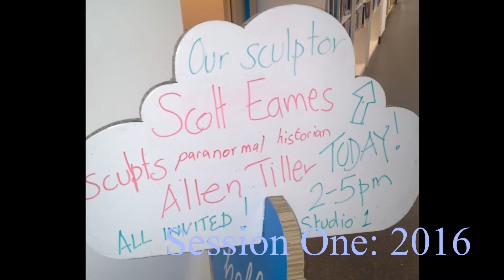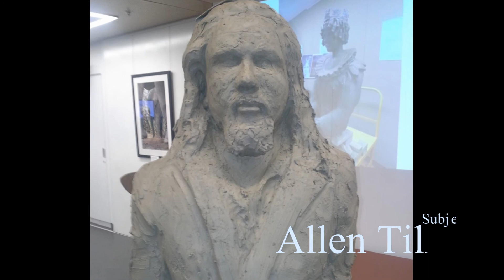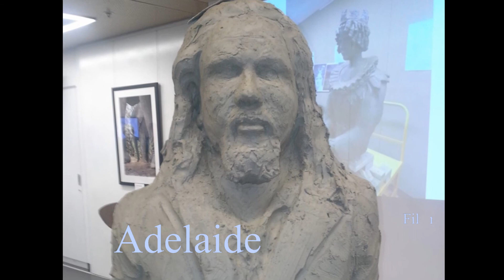Scott Eames: Allen Tiller session one 2016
Renown South Australian Scott Eames sculpts a bust of paranormal historian and television celebrity, Allen Tiller as part of Scott's 2016 "Artist in Residence" at the Adelaide City Library